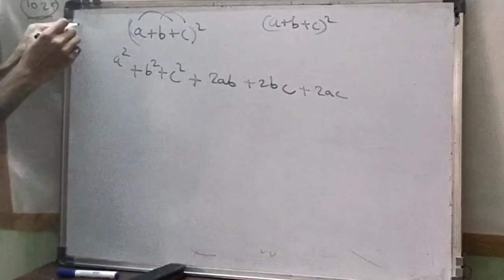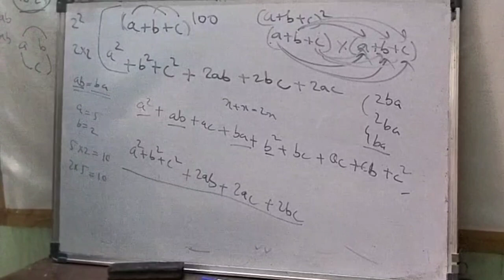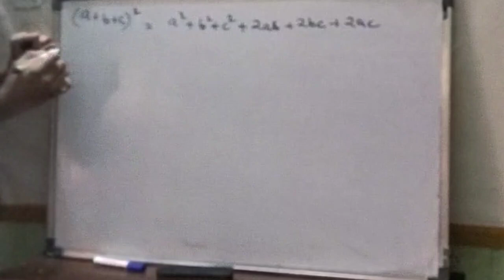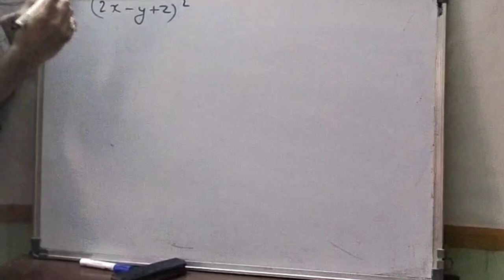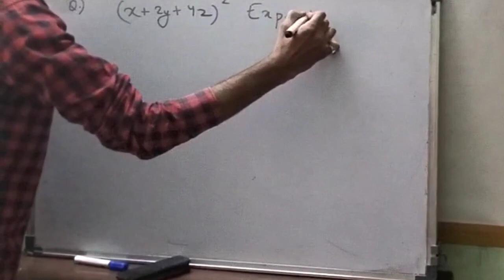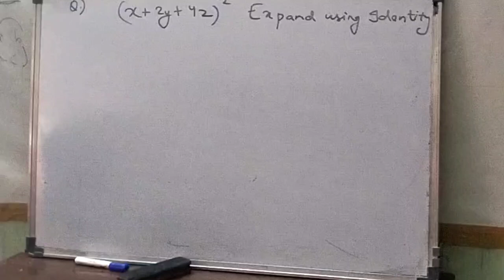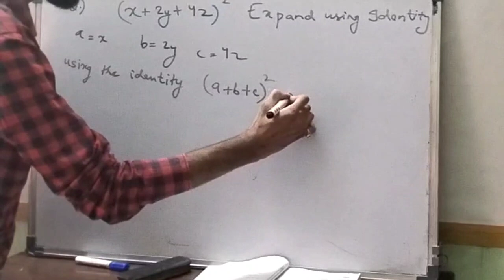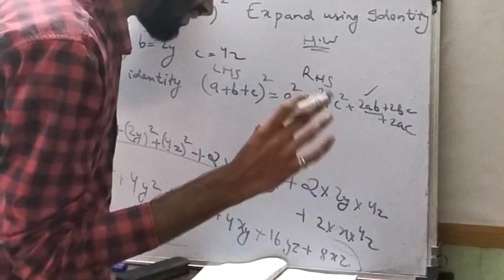Use of (a+b+c)^2 identities with examples one shot class 9 and class 10